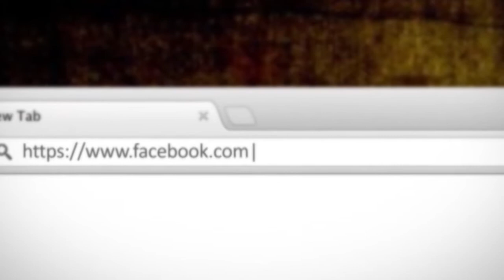Hutbe-Sprova e Miresise-Hoxhe Bilal Teqja-Xhamia Xhura-15 Nentor 2013